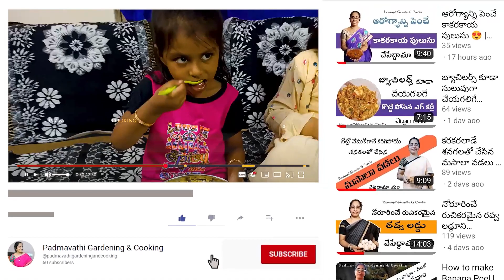మేనకోడళ్ళ కోసం నేను చేసిన చికెన్ ధమ్ బిర్యాని | Chicken Dum Biryani |@padmavathigardeningandcooking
మేనకోడళ్ళ కోసం నేను చేసిన చికెన్ ధమ్ బిర్యాని | Chicken Dum Biryani | Padamavathi Gardening & Cooking |

📽️ My Gear :-

📱 My Mobile:-  OPPO Reno 2Z Mobile

🎤My Mic :- Boya By M1 Mic